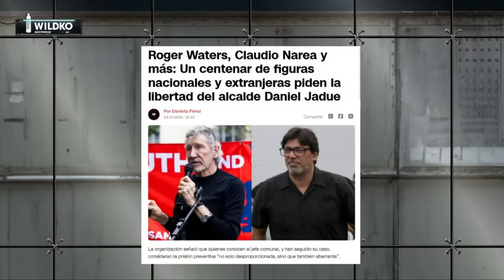¡SIGUE EN PRISIÓN! VIDEO de ROGER WATERS (PINK FLOYD) APOYANDO a DANIEL JADUE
¡Alta tensión! 🔥 En el episodio de hoy los panelistas: Francisco Orrego, Bárbara Brito, Mara Sedini, Juan Pablo Sanhueza, Giovanni Calderón, Eric Campos, Iván Poduje y Fidel Espinoza analizan y debaten la contingencia. 🇨🇱 Prepárate para un acalorado cruce de ideas.

¿Estás listo/a para un debate con alta tensión? 🥊 Nuestros panelistas desgranan los temas más importantes del día: ¡ROGER WATERS DEFIENDE a DANIEL JADUE pero SEGUIRÁ en PRISIÓN.